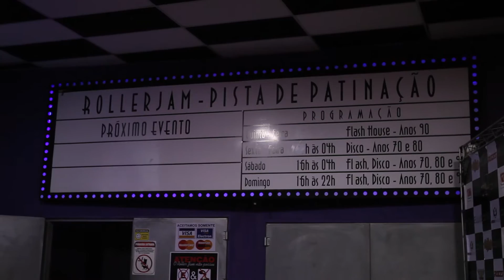Pista de patinação - Roller Jam - Programa Por Você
Fomos conhecer a pista de patinação Roller Jam, na Mooca, SP. Um lugar imperdível pra ir com as crianças.

Dê um LIKE | FAVORITE | COMPARTILHE